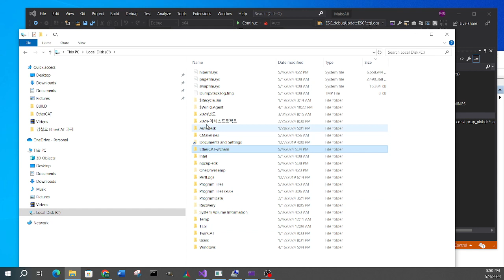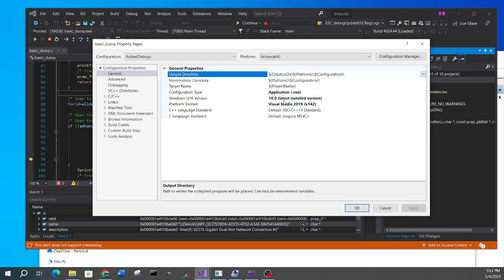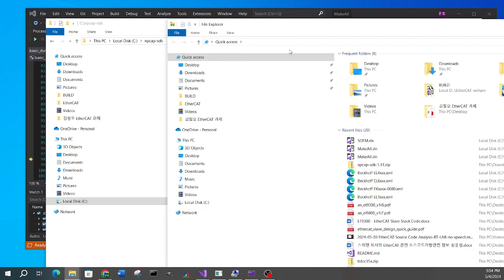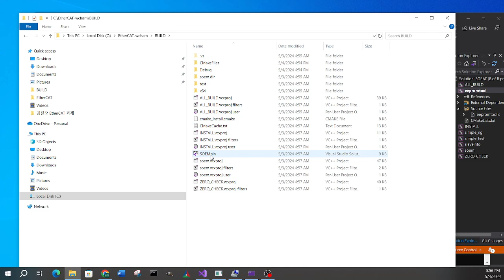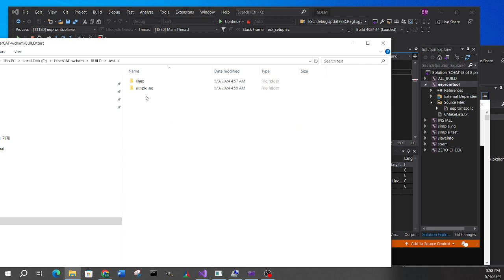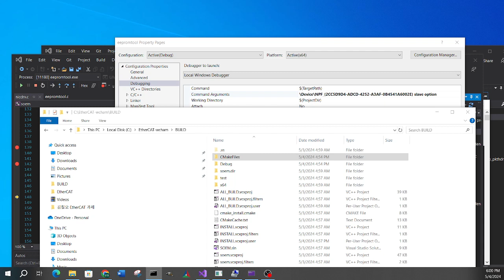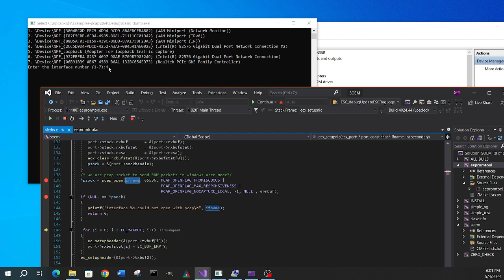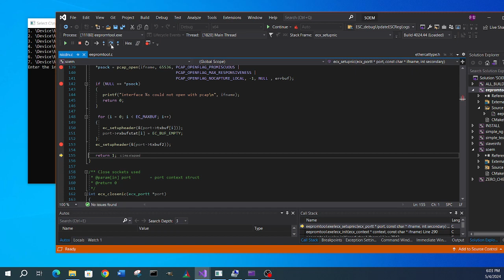2024 05 04 Npcap SDK and EEPROM TOOL IN SOEM master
Without Speech.  Testing and Debugging EtherCAT EEPROM TOOL in SOEM with the help of hint of IFName by using Npcap SDK  examples.  Prof. Woonchul Ham